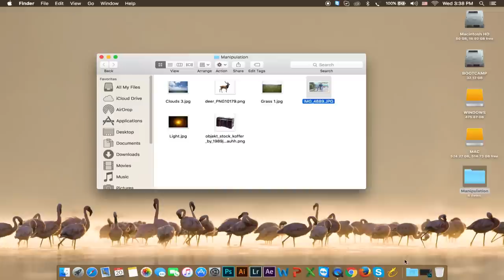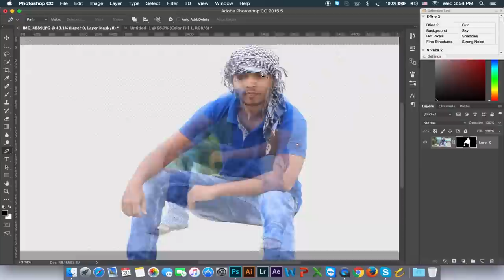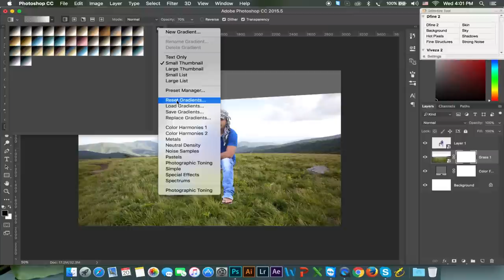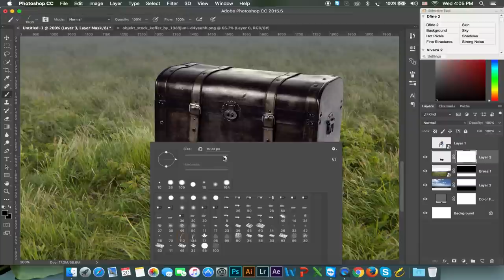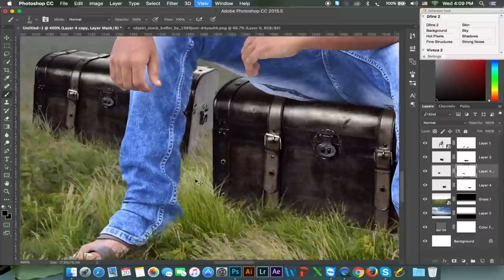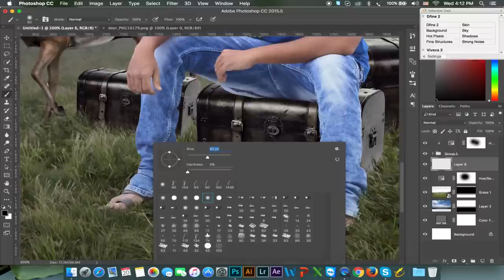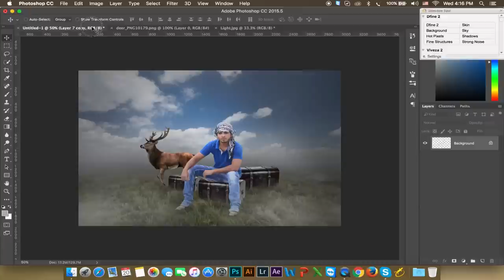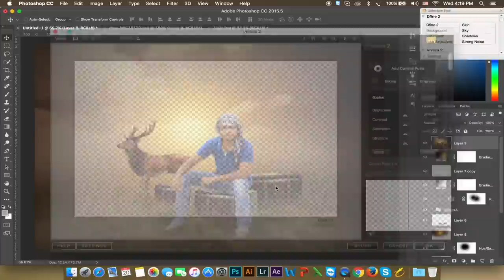Photoshop Tutorial | Digital Art Photo Manipulation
In this tutorial, I will show you to how to create a dreamy scene with beautiful color effects by combining several stocks together using non-destructive techniques. We’ll enhance the mood, color and lighting by using several adjustments layer. During this tutorial, you will learn how to work with groups, layer masks and using brushes to work up a dreamy atmosphere. This is an intermediate-advanced tutorial since basic knowledge of Photoshop is necessary to follow it. Photoshop Tutorial | Digital Art Photo Manipulation.
I was inspired to create this artwork by the concept of dreams and the surreal world which serves as a form of escapism from our reality. And also the fact that life is a lonely journey where loneliness is usually associated with sadness but I wanted to merge both these ideas and create a scene where a lone journey is personified with beautiful, surrealistic depth of colors of one’s dreams. And to depict that to make them come true one has to sometimes walk alone, but where the path isn’t dark and dull but rather full of light and joy.